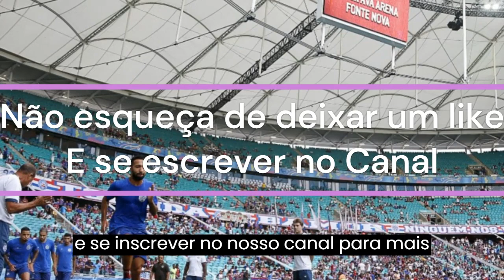BA-VI Clássico de Vida ou Morte para as pretenções do time do Bahia avançar na Copa do Nordeste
Este Canal é de ultimas notícias do Esporte Clube Bahia  incluindo  atualizações sobre jogos do Bahia , resultados, escalações, contratações do Bahia e despedidas de jogadores, notícias sobre a administração e as transações financeiras do clube. Também pode incluir comentários de jogadores e treinadores, bem como análises e prognósticos sobre a equipe e suas perspectivas futuras.